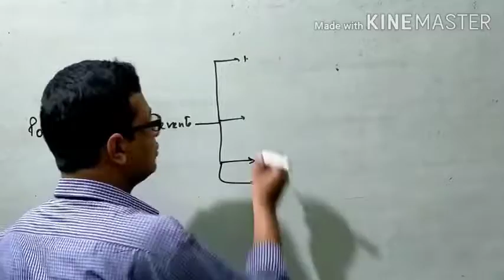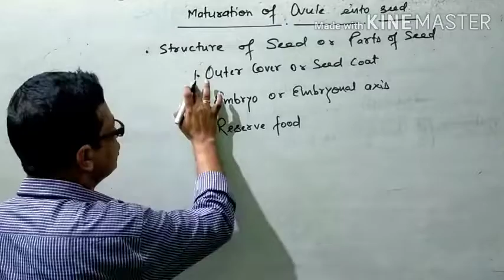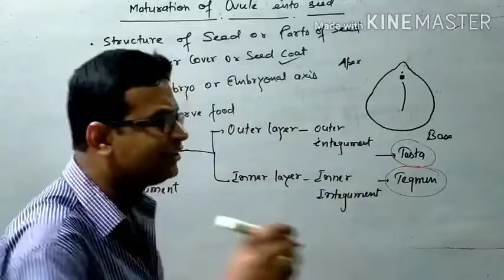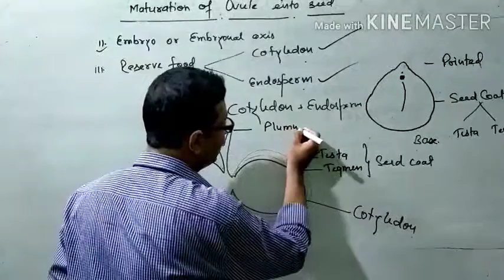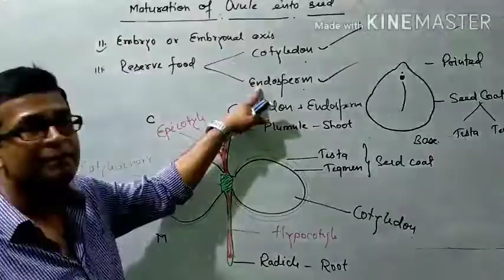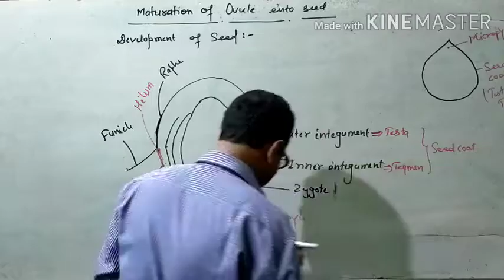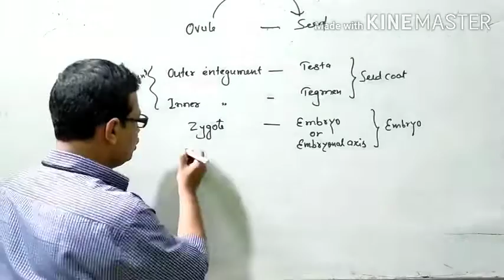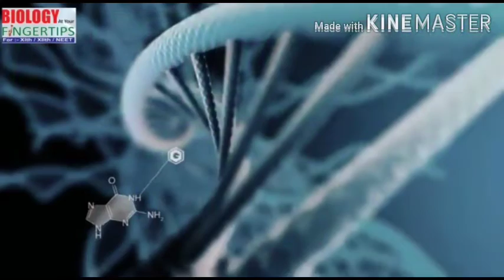Pawan Sir Biology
Development of Seed Part-1(English)